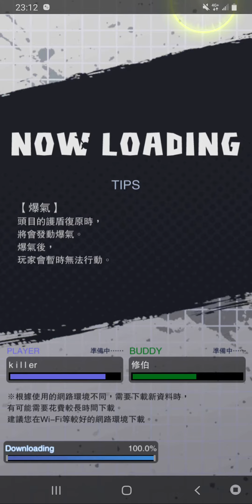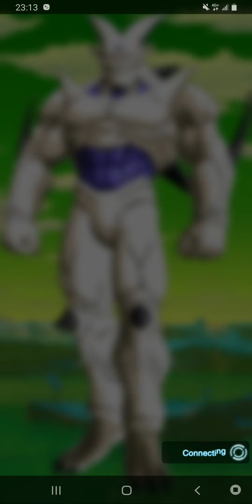드래곤 볼ドラゴンボール(M)killer^^EP184지원 또는 대화 /내 집으로//채팅 계정이 없습니다/사기 방지/ 돈을 보내지 마십시오/ 모든 YouTuber / 내 친구가 아니야